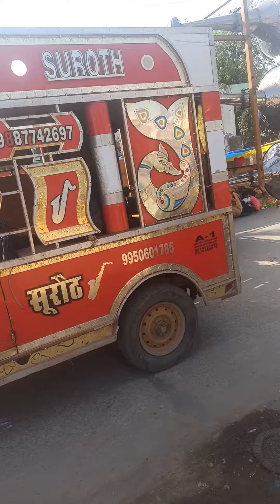खाटू श्याम मंदिर पर आया अंग्रेज#viral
खाटू श्याम मंदिर पर आया अंग्रेज#viral popular khatushyam @officialjaat-xs5jr